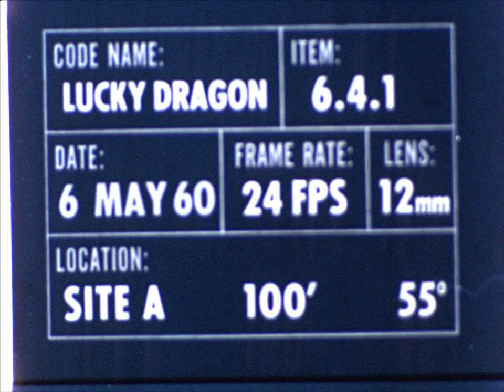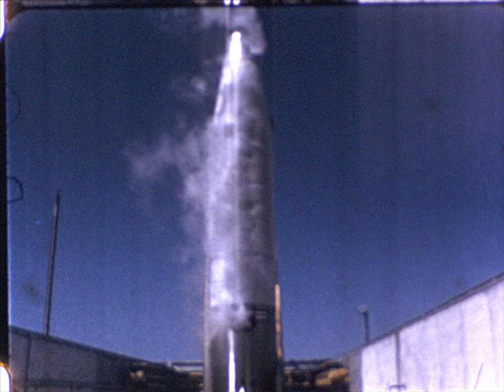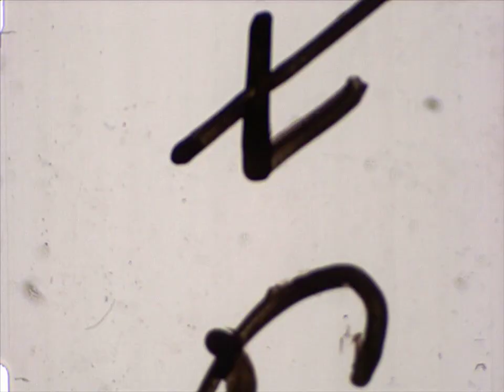HACL 02433 Atlas 23D 5/6/1960 VAFB